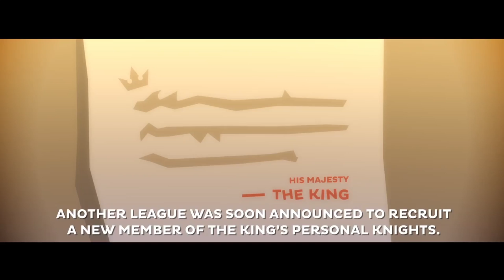King's League: Odyssey (iOS) - Intro Animation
The acclaimed Flash strategy hit game with over 5 Million players finally arrives on mobile, enhanced with premium content and HD graphics!

King's League: Odyssey is a 100% premium game with *no in-game currency as IAPs* and perfectly balanced for a true gamer's experience.

Recruit an army of over 40 unique classes including Lancers, Berserkers, Hunters and Dragoons to battle against other teams in the League.

Conquer territories for resources to upgrade training facilities, promote soldiers to new classes, and unlock new areas. Go on side quests, explore treacherous dungeons, and participate in the grueling Battlethon.

Embark on an Odyssey, make that first step - the King awaits you!

GAME FEATURES
- Unique & refreshing take on strategy/resource management gameplay.
- 46 unique classes to collect, with 2 job advancement tiers.
- Lay siege to towns & cities while defending your own territories.
- Spend resources wisely to upgrade your Units & Facilities.
- Increase your reputation with 4 Factions, each with its own line of quests.
- Special Events such as Battlethon and Black Market.
- Explore & conquer dungeons, each with its own boss.
- 3 Game Difficulty Modes plus an Endless Mode.
- Enhanced HD graphics.
- More than 60 Achievements.
- Gamecenter Leaderboard.
- Universal game: play on iPad, iPhone & iPod Touch.
- No in-game currency as IAPs. Rely on your strategy and wit to win the glory!

King's League: Odyssey is developed by Kurechii Studio and published for mobile by Gamenauts.